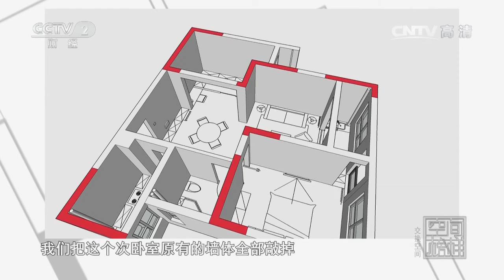20161022 交换空间 空间榜样